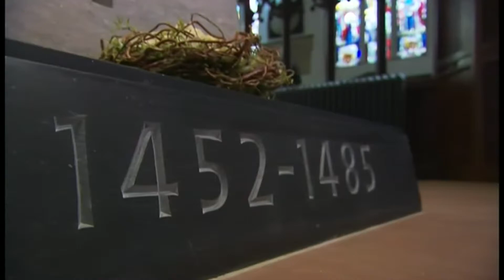Former burial place of King Richard III granted protection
The remains of a 13th century monastic site, Greyfriars in Leicester, which was the burial place of King Richard III, has been granted protection by the Department for Digital, Culture, Media and Sport on the advice of Historic England.

Richard III’s skeleton was found during an archaeological excavation at Leicester City Council’s car park in 2012 and was confirmed as the remains of the English King killed in the Battle of Bosworth in 1485. Experts from the University of Leicester analysed DNA from the bones and they matched that of descendants of the monarch’s family. His remains were reburied 530 years after this death at Grade II* listed Leicester Cathedral in 2015.

The scheduling of archaeological sites ensures that the long-term interests of a nationally-important site are placed first, before any changes can be made to it. Historic England’s role is to carefully monitor these sites for future generations to  ensure they can play their part in telling our national story. Planning consent must be obtained before any work or changes can be made to an archaeological site once it has been protected.

The death of King Richard III in the final battle of the War of the Roses, at Bosworth Field in Leicestershire resulted in Henry Tudor (Henry VII) becoming King of England. Shortly after the battle, Richard III’s body was buried with little ceremony in the church of the Greyfriars and 10 years later Henry VII paid for a modest tombstone to be placed over Richard’s grave.

The Friars represented a radical religious reform movement of the 13th century, with a lifestyle of absolute poverty. They did however establish permanent bases – friaries. Franciscan friars first arrived in Leicester between 1224 and 1230 and Greyfriars was an early 13th century Franciscan friary, a post-conquest monastic site which played an important role in the social and economic evolution of Leicester in medieval times.

In 1538 the friary was dissolved and the church demolished. The friary appears to have been demolished during the following decade and although built on in part over the following centuries, much of the area was occupied by gardens. Historic maps dating from the early 18th century show the Greyfriars’ site as open land surrounded by buildings on its outer edges, with the central areas being occupied by formal gardens. These gardens became car parks by the mid-20th century serving the Council offices.

Often, religious sites in urban areas have been subsumed by later development, making assessment and protection of remains difficult.  As there has been little disturbance to Greyfriars from buildings and foundations, the area has great potential for surviving archaeological remains and presents a rare opportunity to protect this important monument.

Heritage Minister, John Glen, said: “The discovery of Richard III’s skeleton was an extraordinary archaeological find and an incredible moment in British history. By protecting this site as a scheduled monument, we are ensuring that the remains of this once lost medieval friary buried under Leicester are preserved for future generations.”

Duncan Wilson, Chief Executive of Historic England said: “The site of Greyfriars where Richard III was hastily buried in the days following his death in the final battle of the War of the Roses is one of the most significant in our national history. The archaeological remains on the site are now well understood and fully deserve protection as a scheduled monument.